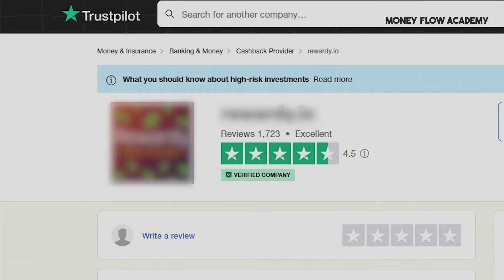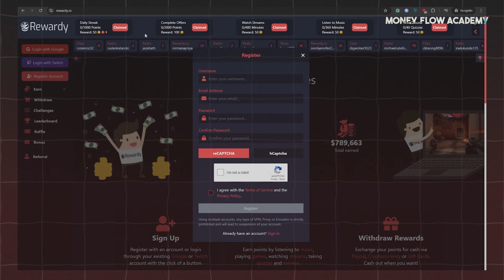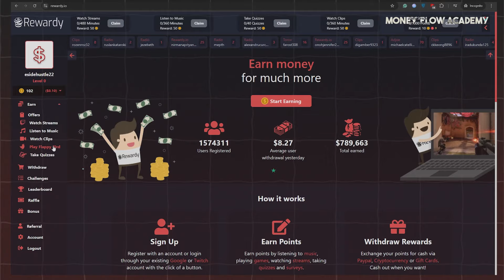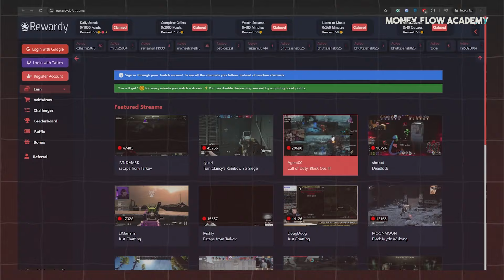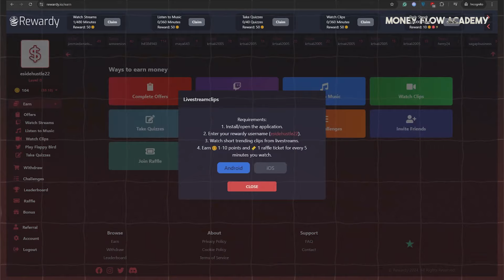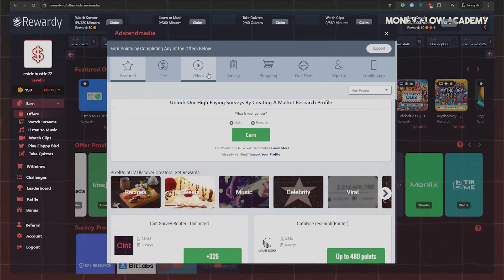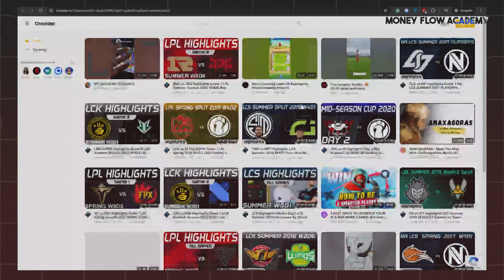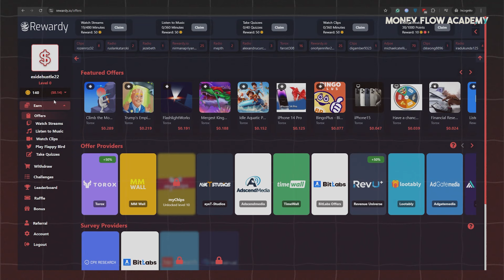EARN MONEY WATCHING VIDEOS ON REWARDY (Make Money Online Easy)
In 2024, the prospect of making money online without leaving your comfort zone is a reality. The idea of earning an impressive $3 per minute through the simple act of watching videos may sound too good to be true, but it is indeed possible. This opportunity to transform your screen time into a profitable side hustle is one that you cannot afford to miss. It's time to convert those binge-watching sessions into a real money-making venture.

A new website has emerged, offering an innovative platform where you can watch videos and earn money simultaneously. The platform has already attracted a significant number of users, with over 700,000 registered members who earn an average of $7 daily. The site has paid out a whopping $480,000 to its users to date. The platform has earned a solid reputation for its reliability, with a 4.5-star rating on Trustpilot, a trusted platform for reviewing and verifying the credibility of websites.

The process of earning on this platform is simple and straightforward. To begin, you need to create a free account on the site. Once you have registered, you can start earning points by engaging in various activities such as listening to music, playing games, watching videos, and completing surveys. These points can then be converted into real money, which you can receive through PayPal, cryptocurrency, or gift cards. This platform provides an easy way to earn some extra cash online.

The name of this groundbreaking website is Rewardy.io. To get started, you need to create your account. Once you've done this, your account will be set up, and you'll be ready to start earning.

If you prefer, you can sign up for Rewardy using your Gmail or Twitch account, which simplifies the registration process. Once you're logged in, you'll be welcomed by your dashboard, which serves as your control center for navigating the website. This dashboard provides easy access to all the features and tools you need to start earning.

One of the standout features of Rewardy is its flexibility when it comes to cashing out your earnings. The platform offers multiple payment methods tailored to your location, ensuring that you'll always have a way to access your funds, even if PayPal isn't available in your country. Options like direct bank transfers are available, which makes withdrawing your earnings easy. The minimum threshold to cash out to your bank account is only $2, making it incredibly convenient for those looking to quickly convert their online activities into real money.

Once you're familiar with your dashboard, you can move on to the next step. Click on the "Earn" option, which will take you to a page showcasing various ways to make money online. These include completing offers, playing games, watching Twitch streams, listening to music, and more. However, for the purpose of this guide, we will focus on earning money by watching videos.

To learn the rest of this strategy on how to earn money online by watching videos, be sure to watch this video until the end!